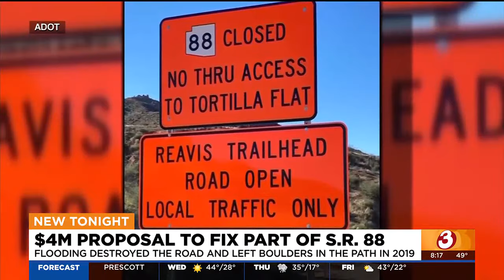Tortilla Flat owner reacts to ADOT plan to fix damaged Apache Trail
ADOT is offering up a plan that would fix the Apache Trail part of state Route 88, and nearby business owners are hopeful it'll be completed soon.